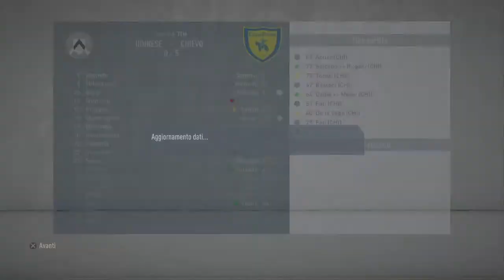SUPER ACQUISTO A CENTROCAMPO CON GOL ALL'ESORDIO! [#43] Carriera Allenatore Fifa 20 Chievo Verona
Oggi potenzieremo la squadra titolare e di riserva con due acquisti a centrocampo ma uno è SPETTACOLARE!
Oltre al calciomercato disputeremo delle partite stra-IMPORTANTI in campionato e in coppa Italia!
Buona Visione!